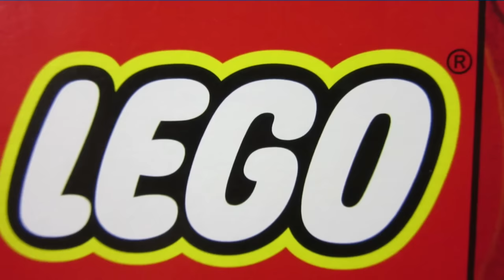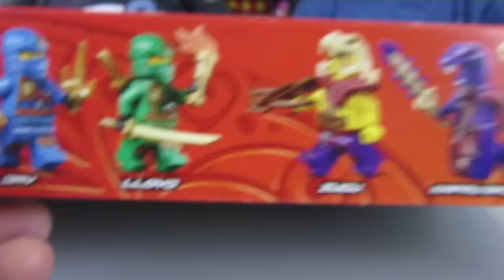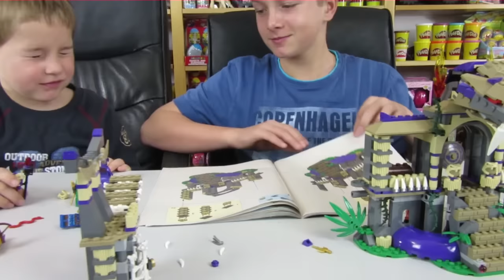Lego Ninjago 70749 Tempel der Anacondrai Video Auspacken Aufbauen Spielen Spielzeug Kanal für Kinder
Ash und Max Lego Ninjago Anacondrai Tempel zusammenbauen

Das ist der Lego Ninjago 70749 Anacondrai Tempel. Im Video seht ihr wie Ash und Max das Spielzeug auspacken, aufbauen und damit spielen. Den Zusammenbau zeigen wir in Zeitraffer.